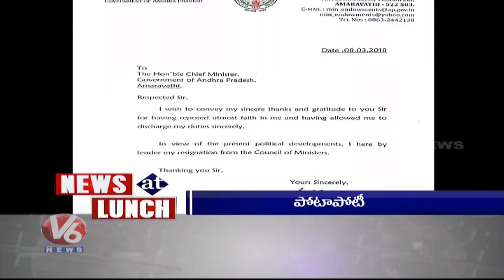1 PM Headlines | Wings India 2018 | Women's Day Celebrations | TRS MPs Protest | V6 News